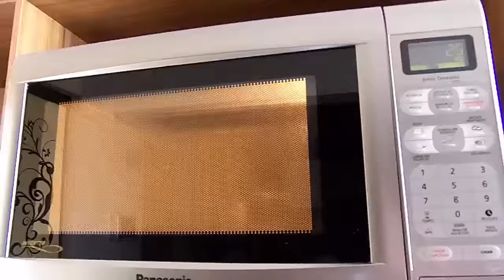SPA Caseiro com Hidratação de Óleo de Coco e mais...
Olá Meninas Neste Video Irei Mostrar como fazer um SPA , Uma Hidratação no seu cabelo a Base de Óleo de Coco e muitos mais Assista o Video e fique por dentro de tudo que acontece no Canal Meu Mundo Rosa Bórala Bjs Carinhosos.

Quais são os Benefícios de usar o óleo de coco ?

Antisséptico natural, altamente hidratante tanto para cabelo como para a pele, contém muitos ácidos graxos, fortalece o cabelo, emoliente, e penetra facilmente no fio fazendo assim uma nutrição e hidratação profunda, pois leva para dentro desse fio além dos seus nutrientes as partículas de água. Após seco esse cabelo não absorve mais umidade evitando o tão odiado frizz.

Também evita pontas duplas e pode ser usado antes mesmo do shampoo no couro cabeludo. Sela as cutículas do fio, ajuda a desembaraçar, doa brilho, maciez e sedosidade.
Saiba Mais Sobre o Óleo de Coco

Eu vou focar apenas no uso do óleo de coco nos cabelos, mas ele serve pra muitas coisas mais de mil e uma utilidade que vão desde a saúde da pele, do corpo, dos cabelos, do organismo, e muito mais.

Serve para todos tipos de cabelos, mas principalmente para os porosos, ressecados, com pontas duplas, desnutridos e cacheados.

O óleo de coco pode ter duas consistências: líquida e pastosa, o que difere isso é a temperatura do ambiente. Quanto mais quente mais liquido ele fica, e se estiver frio ele vira uma pastinha, não estragou pode usar sem medo. Dos dois jeitos ele é perfeito!

Quantas vezes posso usar por semana?

O ideal é a cada 15 dias em um cabelo sem muitos danos, uma vez na semana em um cabelo bem ressecado e com pontas danificadas e até duas vezes na semana em um cabelo altamente poroso (isso até a melhora desse cabelo),

Dicas Meu Mundo Rosa deixe suas duvidas nos Comentários Bjs da May.